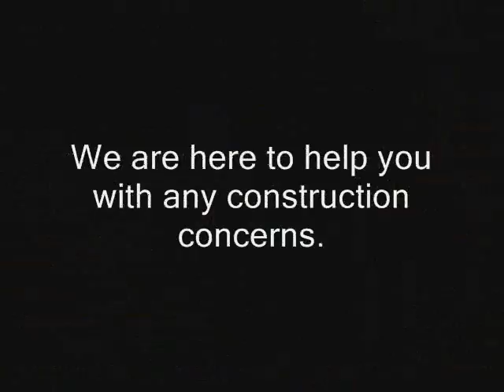WEST LOS ANGELES Commercial Construction Claim Los Angeles call Shafran 310 295 1960